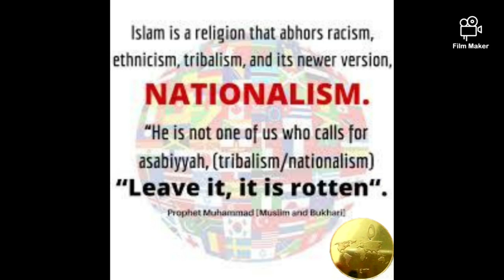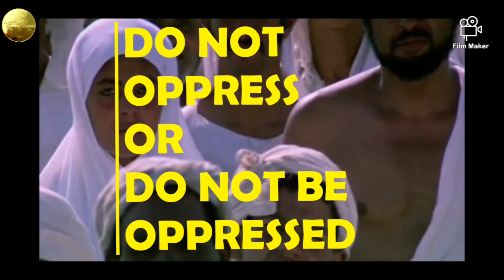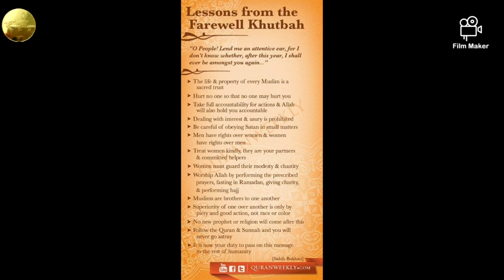ISLAM IS A RELIGION THAT ABHORS RACISM,ETHNICISM & ITS NEWER VERSION NATIONALISM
ISLAM IS A RELIGION THAT ABHORS RACISM,ETHNICISM TRIBALISM & ITS NEWER VERSION NATIONALISM. HE IS NOT FROM ONE OF US WHO CALLS FOR ASSABIYA
(TRIBALISM / NATIONALISM)
"LEAVE IT, IT IS ROTTEN"
PROPHET MUHAMMAD PBUH
(MUSLIM & BUKHARI)